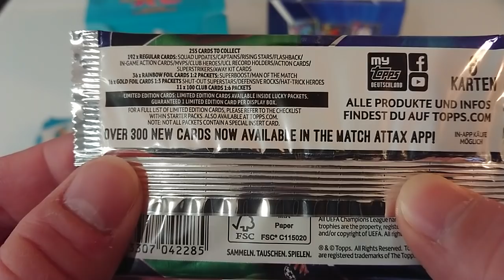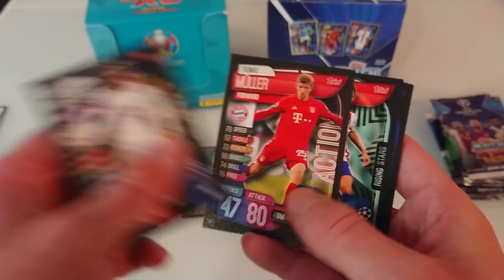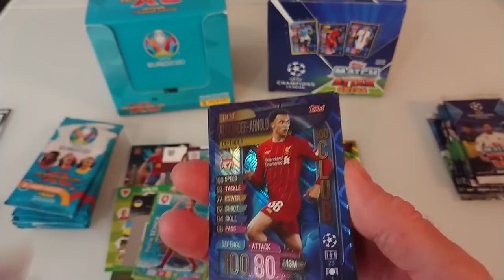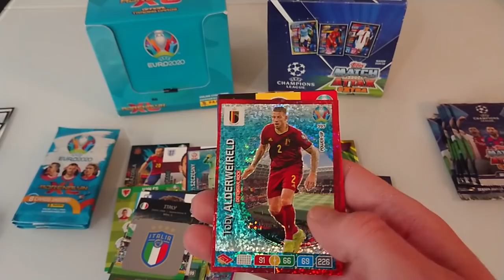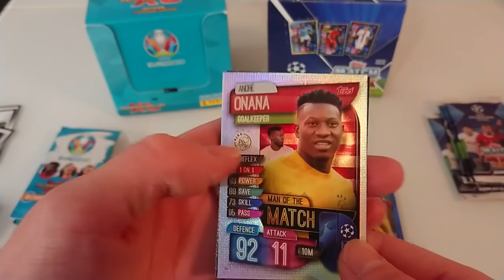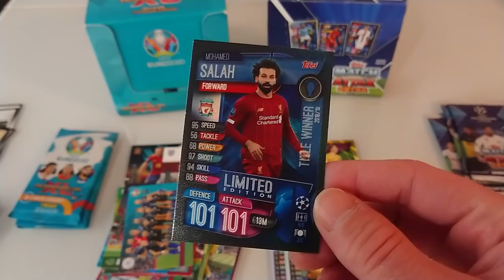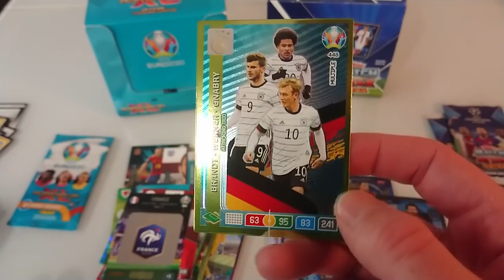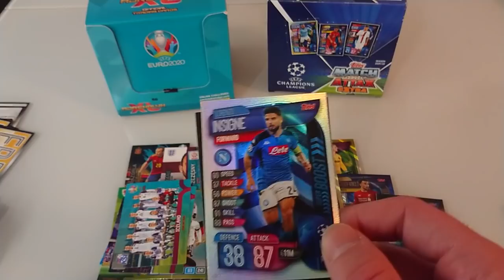MEGA BOX CHALLENGE! POJEDYNEK PANINI vs TOPPS *która edycja najlepsza w tym sezonie*?